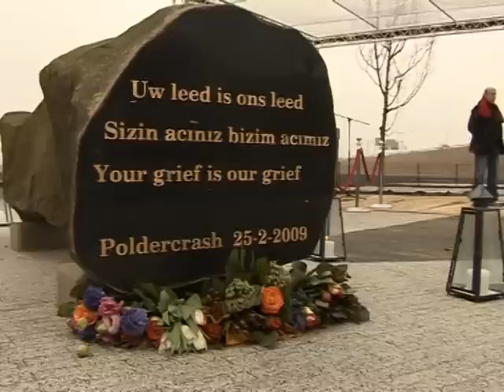MeerNieuws: Herdenking Poldercrash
Precies een jaar na de Poldercrash werd op donderdag 25 februari een monument onthuld ter nagedachtenis hieraan. De herdenking, die plaatsvond in de akker waar het vliegtuig neerstortte, is georganiseerd op uitdrukkelijk verzoek van de slachtoffers, nabestaanden en hulpverleners.

In de akker langs de A9 is een herdenkingsplek ingericht. Hier kunnen slachtoffers, nabestaanden en hulpverleners elkaar ontmoeten.

Eerder op de dag werden 15 burgerhulpverleners onderscheiden met de gemeentelijke erespeld. Drie hulpverleners krijgen de decoratie nog op een later moment.